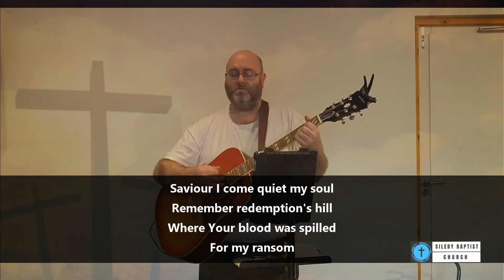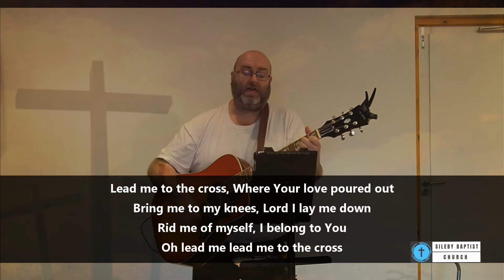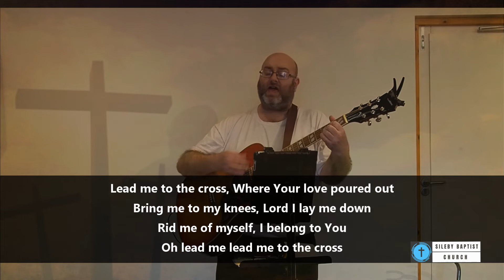Good Friday Communion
Led me to the Cross
Brooke Ligertwood